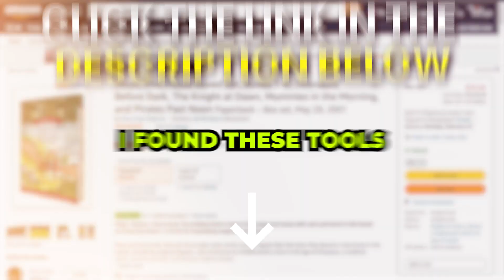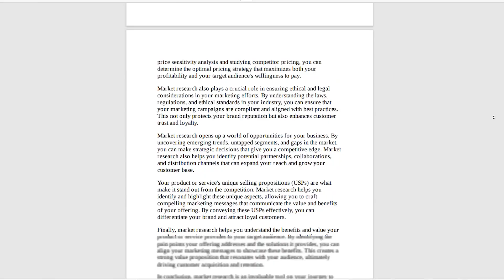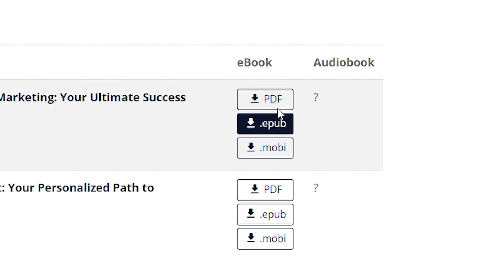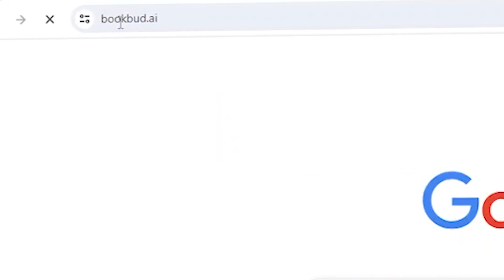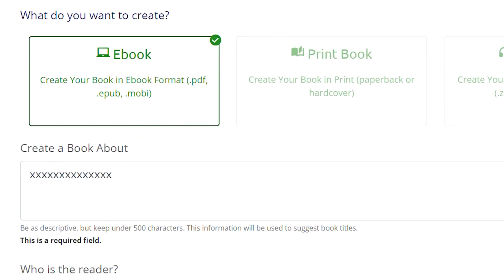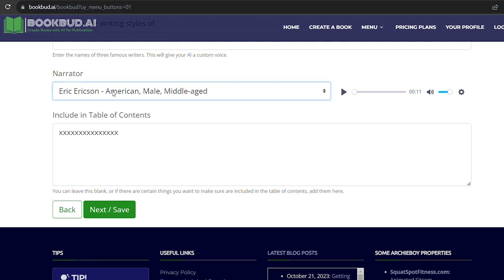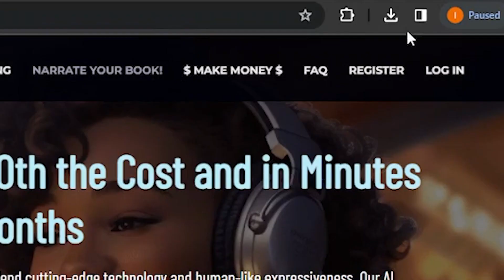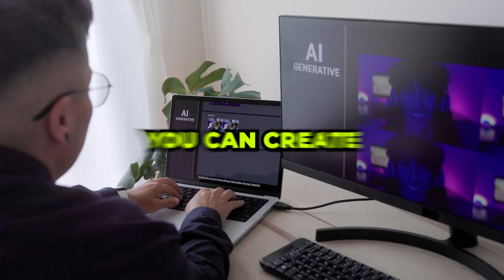How To Write a Book With These SECRET AI Tools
In today's video, I will be showing you how write your very own book and even publish it to make money online using these unknown AI tools. This is an in depth process so pay close attention. Enjoy!

Timestamps:
0:00 - Intro
1:07 - Create Your Personalized Book
3:19 - Publish Your Book
7:07 - Create Your Audio Book
8:36 - How To Make Money With Your Book

CHANNEL PURPOSE:
Welcome to "The AI Spotlight" - the ultimate destination for all things related to artificial intelligence! Our channel is dedicated to bringing you the latest and greatest developments in the AI world, as well as providing you with insightful tutorials, reviews, and demos of various AI tools and software.

Our team of experts are passionate about exploring the various applications of AI and sharing their knowledge with our viewers. Whether you're a seasoned AI professional or just starting out, our channel has something for everyone.

From deep learning and machine vision to natural language processing and robotics, we cover it all. Our videos showcase the most innovative AI applications, highlighting the ways in which AI is transforming industries and revolutionizing the way we live and work.

Our AI tutorials are designed to help you learn and master various AI concepts and techniques, while our reviews of AI software and tools provide you with an in-depth analysis of their features, pros, and cons.

So, if you're looking to stay up-to-date with the latest developments in the AI world, or simply want to learn more about this exciting field, make sure to subscribe to "The AI Spotlight" and join our community of AI enthusiasts today!